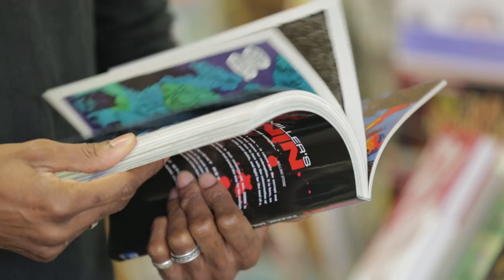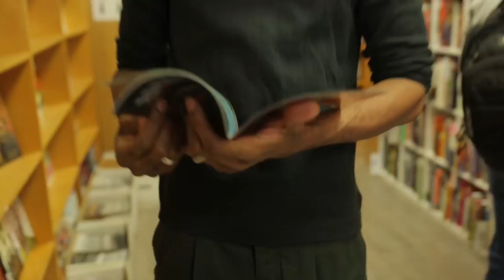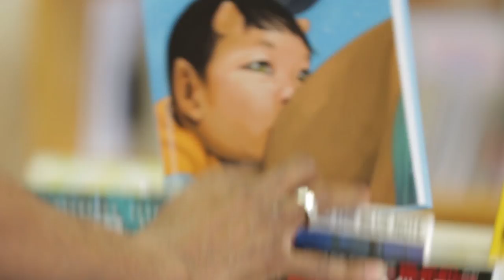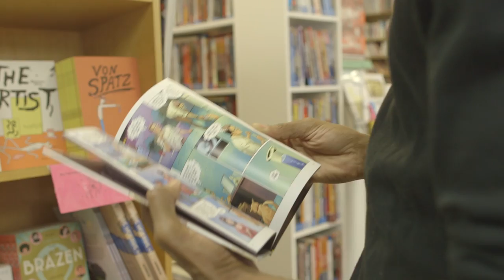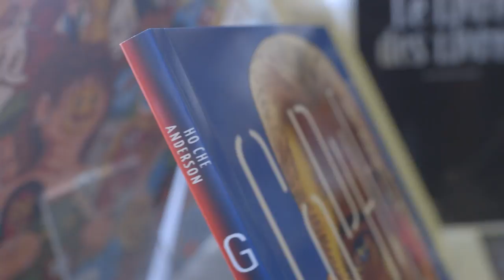Toronto comic creator Ho Che Anderson browses the stacks at The Beguiling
Ho Che Anderson is the Toronto, Ont.-based author of numerous graphic novels, including the Martin Luther King biography, King and the horror thriller Sand & Fury. He is also the official poster artist of the 2018 Toronto Comic Arts Festival, which is taking place May 12-13, 2018.

His latest book, Godhead, is a gritty sci-fi graphic novel about how society reacts after a powerful corporation creates a device to communicate with God.

CBC Books caught up with Anderson at his favourite comic book store, The Beguiling Books & Art in Toronto, to learn about the comic books he loved reading.

Here are books he talks about in the video:

Rōnin by Frank Miller
Cages by Dave McKean
Saga by Brian K. Vaughan and drawn by Fiona Staples
Angel Catbird by Margaret Atwood, drawn by Johnnie Christmas and coloured by Tamra Bonvillain
Black Hole by Charles Burns

Stay up to date with all things books and CanLit by following CBC Books on Twitter, Facebook and Instagram @cbcbooks.